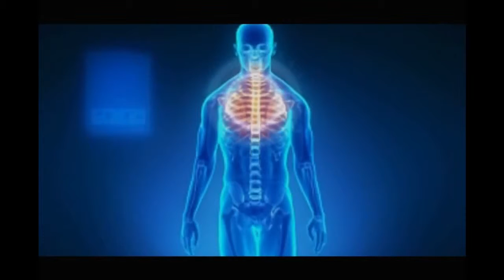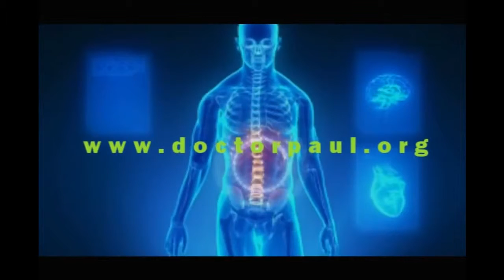Huntington's Disease: Most Important Points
Huntington's disease is an inherited neurological disorder with devastating physical and psychological symptoms that escalate in the years between diagnosis .

Huntington disease is caused by a mutation in the HTT gene. Understanding how the mutation causes neurodegeneration might help researchers develop .

In a lecture to the European Huntington's Association in Stockholm, September 2012, Dr Ed Wild (a Huntington's disease researcher at UCL Institute of .